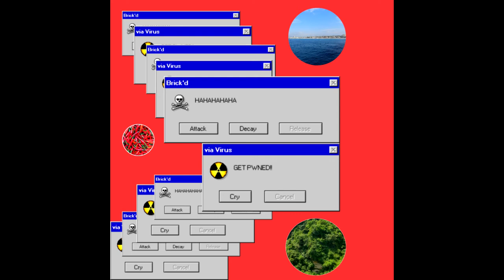Country Girl 18/02/09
This track was made around February 9th, 2018. This is a more recent joke song that I came up with while driving.